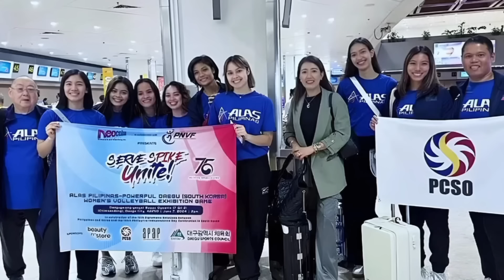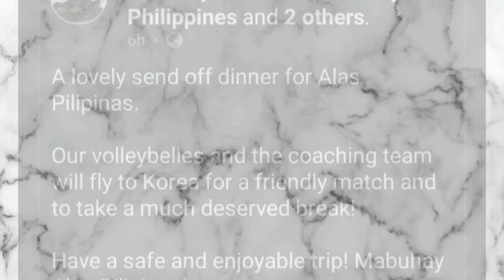Alas Pilipinas HANDA na para sa SoKor, mga CAYETANOS may pa-THANKSGIVING party!